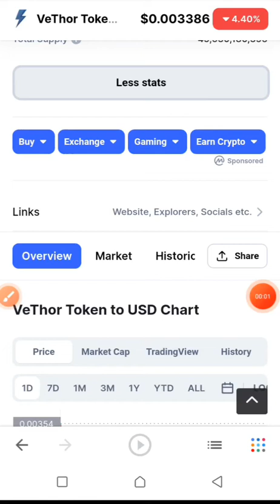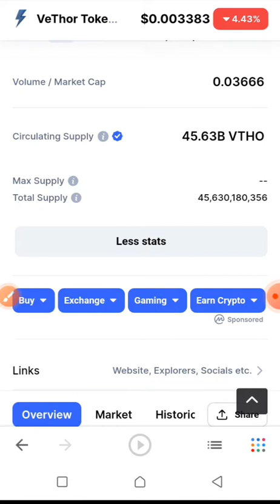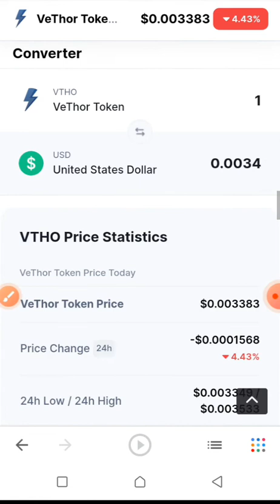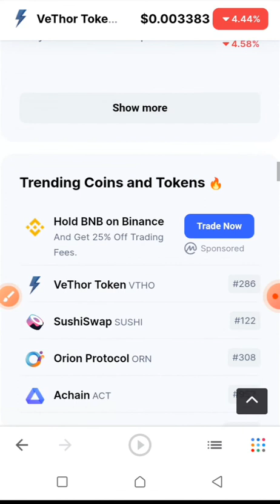ve thor token (VTHO) price prediction 2021/2022 must watch guys don't miss out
VeThor Token is one of the two tokens employed by the VeChainThor public blockchain. VeChain was initially launched in 2015, but it went through a heavy rebranding process in 2018. While VeChain Token (VET) is the native token for the platform, VeThor Token (VTHO) plays an essential role in the overall functionality of the blockchain.

The VeThor Token is a VIP-180 Standard token, which represents the cost of using the VeChainThor blockchain. Its primary purpose is to facilitate processes and transactions on the blockchain, and it essentially represents the smart contract layer of the network.